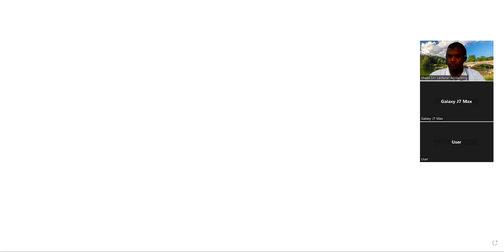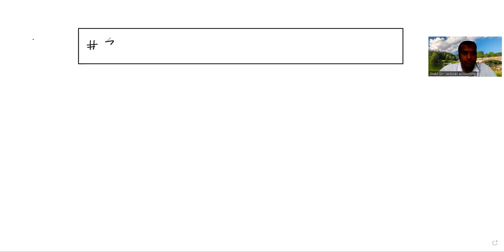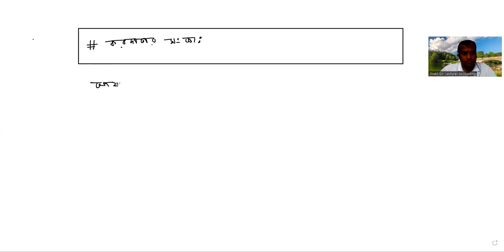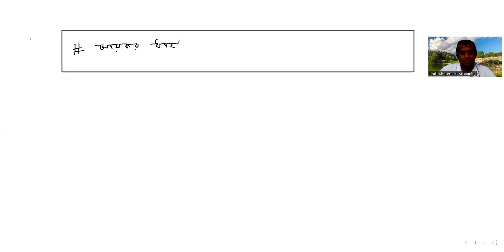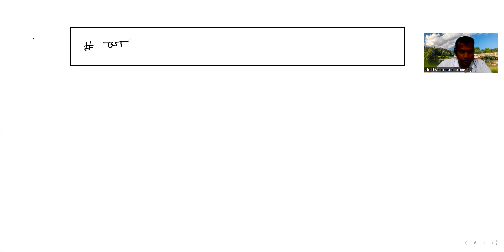BBA || 2nd year || Taxation In Bangladesh